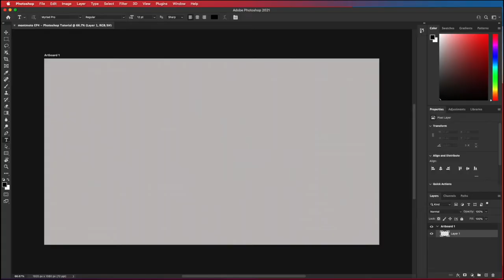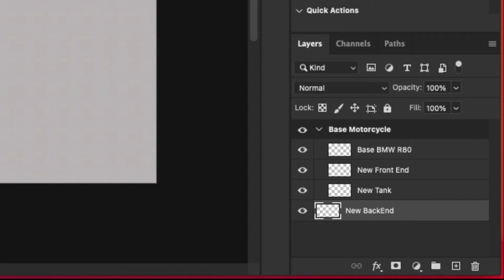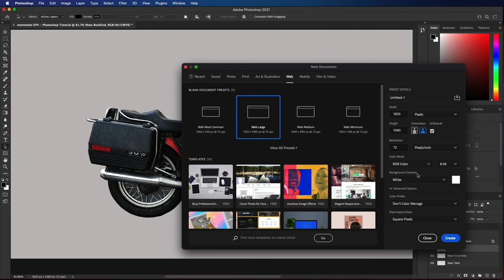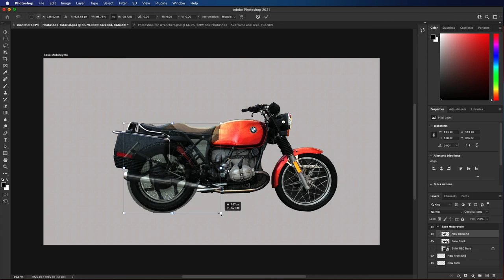How to Design a BMW R80 Custom Build in Photoshop // Basic Photoshop Tips for Mechanics // EP4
How to Design a BMW R80 Custom Build in Photoshop - Basic Photoshop Tips for Mechanics. In this video I’m going to teach you three photoshop basic tools so by the end you’ll be able to turn this old BMW motorcycle into this custom cafe racer, using photoshop.

In Part (1) I’m going to show you how to set up your Photoshop workspace as a blank canvas and step by step show you which buttons to click to get there.

In Part (2) I’m going to explain the concept of Layers in photoshop and how they are the only concept you really need to understand to get started doing any motorcycle mock ups.

And finally in Part (3) I’m going to show you step by step how to use our new knowledge to create a motorcycle that doesn’t exist in this world - you’re very own dream custom bike.

As always, I’ve marked the sections in the timeline so you can jump around to the sections of this video to get what you need. So let’s get started.

_____________ Content Time Markers _____________

00:00 Intro
 00:21 Overview
01:03 Workspace Set-Up
01:49: Layers Explained
02:54 Step-By-Step
03:48 Pen Tool
05:04 Opacity Slider
05:40 Final Result

Audio Equipment
Cloud Microphones Cloudlifter CL-1 Mic Activator

Other Video Production:
Andycine A6 Plus 5.5inch Touch 4K Camera Monitor